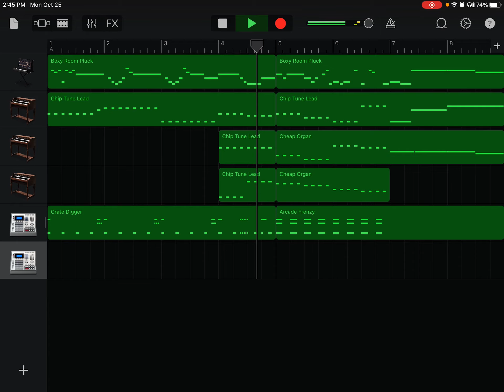Deltarun - Attack on the killer queen //GarageBand cover//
I was thinking about making more, but I got to slow for making music right now, but here’s part of it